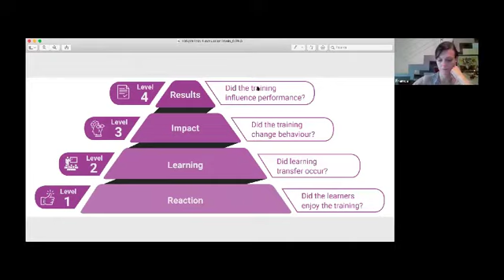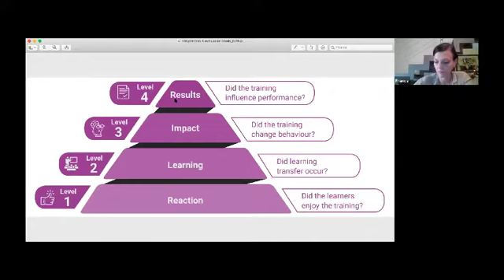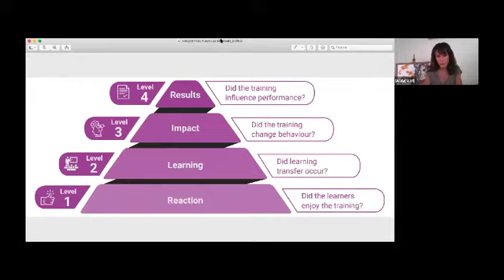Motivare e Comunicare #1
Il primo sppuntamento della serie Motivare e Comunicare di Marcella Offeddu